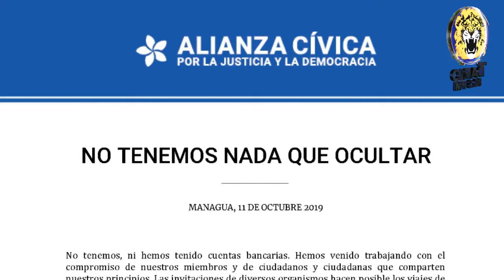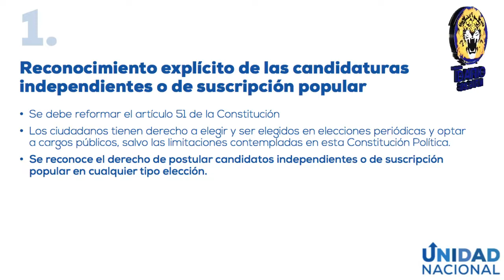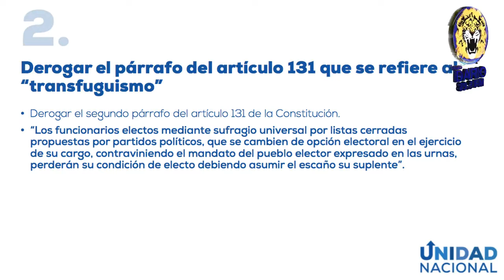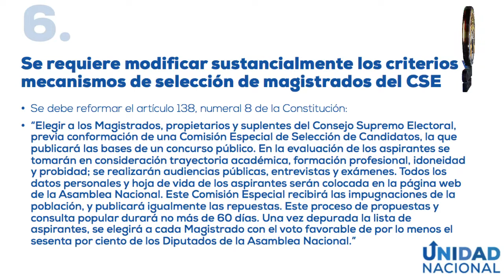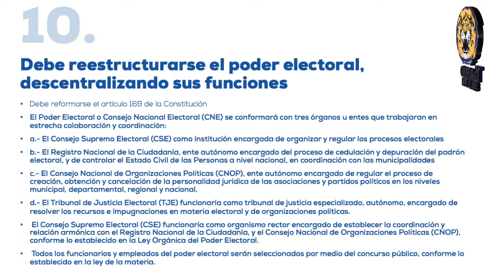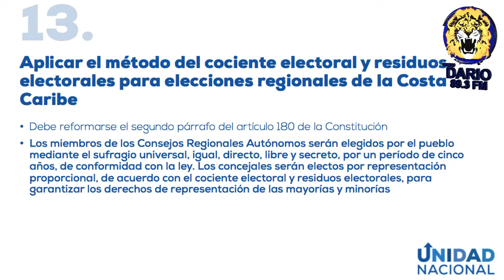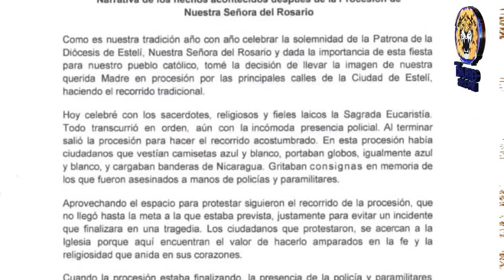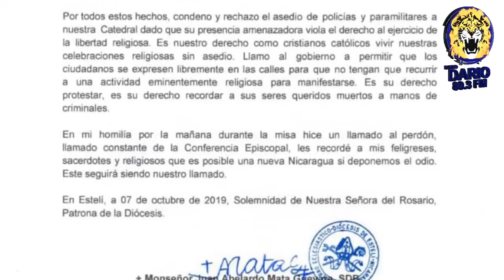NOTICIAS LIVE VIERNES 11 DE OCTUBRE 2019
🔴 TITULARES

✅ Dejan en libertad condicional a Karla Medina, detenida por abuchear a Ramón Avellán

✅ Nicaraguenses protestan frente al BCIE por préstamos concedidos al gobierno de Ortega

✅ Unidad Nacional presenta propuesta de reformas constitucionales